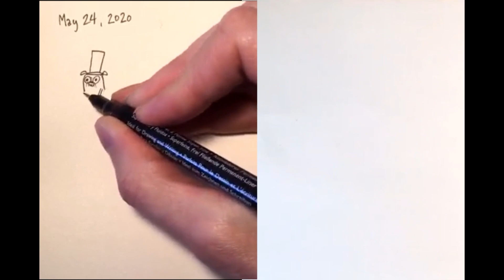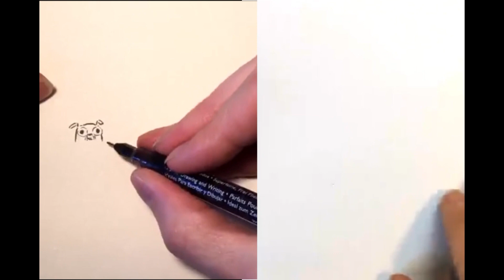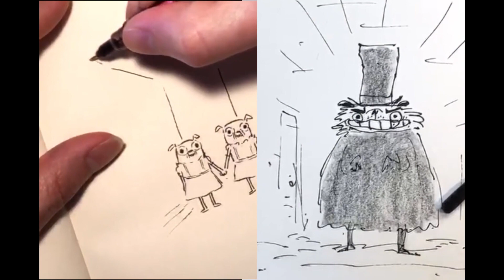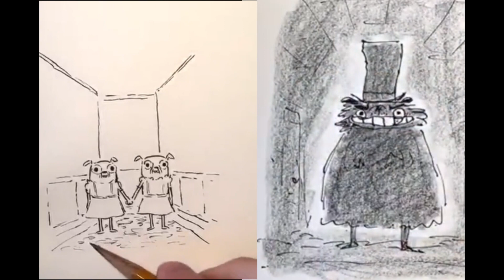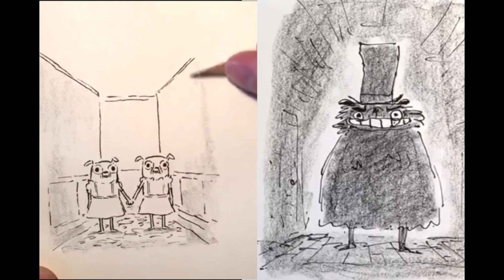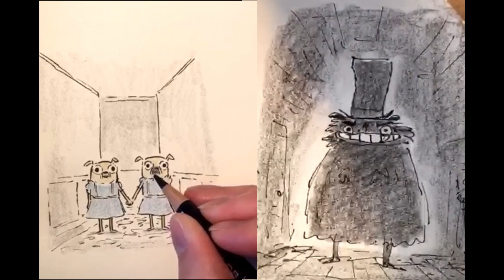LIVE drawing with Julián Nariño and Graham Annable- May 24, 2020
Join Julián and I  for this extremely pug-centric LIVE drawing session! In fact I think nearly all of it was pug-themed this time around.